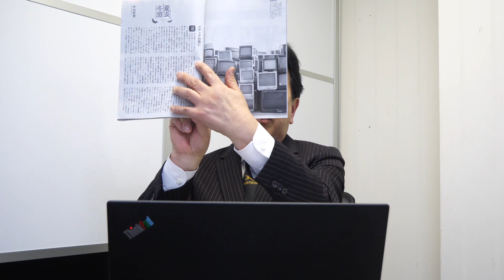1月19日Vol.645惜しいぞ「週刊新潮」ぶっちぎり先週号に続いてトリプル植松聖・小泉進次郎・中田英寿スクープ記事は秀逸なのに対オリックス・西川廣人・東京地検でミイラ取りがミイラになっちゃうとは！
1月19日（日）Vol.645
惜しいぞ「週刊新潮」
ぶっちぎり先週号に続いてトリプル植松聖・小泉進次郎・中田英寿スクープ記事は秀逸なのに
対オリックス・西川廣人・東京地検でミイラ取りがミイラになっちゃうとは！

以下の「田中康夫YouTube公式チャンネル」リスト一覧で、最新回から初回まで全てのアーカイヴを視聴可能です！

「Vol.645の概要をお伝えする2分間動画」はこちらのツイートからご覧頂けます。

参考資料
次回Vol.646予告
日産は今でも日の丸企業だと希望を抱く社内外の皆さんは
獅子身中の社内外取締役を一掃して
Ya‘ssyも一目を置く内田誠CEO新体制を支え
「良貨が悪貨を駆逐する」新しい格言を実現しようよ！
日産、顧問・相談役を廃止
19年9月に辞任した西川広人前社長兼CEOは2月18日に開く臨時株主総会で取締役を退任した後も、
社内にとどまる意向を持っていた。ただ顧問などが廃止されることで、完全に退く公算が大きい。
ゴーン逃亡劇に浮上する「日本人」　レバノン会見を仕切った日本の有名企業とは　デイリー新潮
日本シークレットサービス役員・顧問・顧問弁護士一覧
Ya‘ssyツイート
テネシー州で株主が金商法違反で日産を訴えた裁判
ゴーン関連書類に自らサインした西川廣人etc.の詭弁とは真逆「未確定の将来の報酬は記載不要で当該判例も皆無」と日産弁護団が主張して昨年8月5日よもやの勝訴
詰まりゴーン＆ケリーに塩を送る日産自動車オウンゴール　フランスJDD詳細記事
オリックス40％　仏系ヴァンシ・エアポート40％の関西エアポート（株）
赤旗、米倉涼子での検索
しんぶん赤旗日曜版「ひと」に登場した最近の著名人一覧　藤井聡太・米倉涼子・為末大・戸田恵梨香・草薙剛etc.敬称略
批評家の畏友・佐藤清文@SavenSatow さんが松本サリン事件の冤罪「呆道」から何も学ばぬ日本の誤送船団🎌記者クラブを看破・喝破‼
偽善的「なんとかの面にオシッコ」小川一クンtweet
岡っ引き「誤送船団」記者クラブ頭領の元社会部長・毎日新聞取締役が「人質司法」を煽る産経新聞に全面賛同した件
ゴーン事件で世界から笑われる特捜部を全面擁護・弘中惇一郎弁護士懲戒請求は当然の報い
話題の小川一ちゃんコメント
的確な市井のtweet
意見の一致をみたことだし、産経と毎日、合併する？
1月16日（木）Vol.644 育休取得ダメージ・コントロールは逆効果
フランスDNA女性と結婚の小泉進次郎クンに ガラス張り戦略を元祖ペログリYa‘ssyが伝授ｗ
1月11日（土）Vol.642 グレタ・トゥンベリちゃんも顔負け！
安倍晋三ちゃん御用達グランドハイアット東京へ徒歩で集合したカルロス･ゴーンちゃんが
1月10日（金）Vol.641 明智光秀を見抜けなかったカルロス･ゴーン
アライアンスの足を引っ張った日仏両政府
全ては「ガバナンス」の問題なのに 喧嘩両成敗の美徳を忘れて口角泡を飛ばすタコツボ「教義主義」 を超越せよ！
1月9日（木）Vol.640 実はプレゼン下手だったカルロス･ゴーン被告人ベイルート会見
直前に吉兆で日産「社内外」ガバナンスとばっちりを告解した「正直者」安倍晋三首相